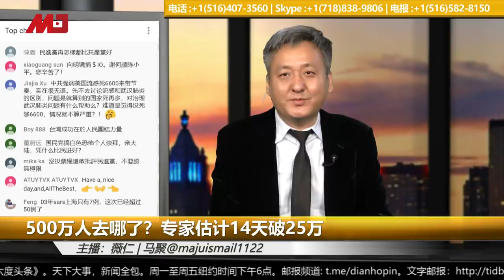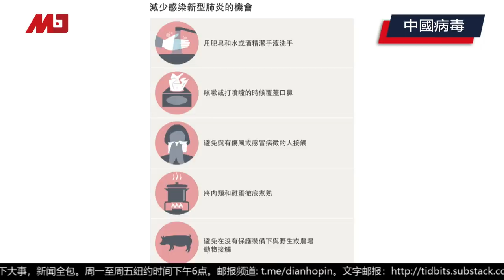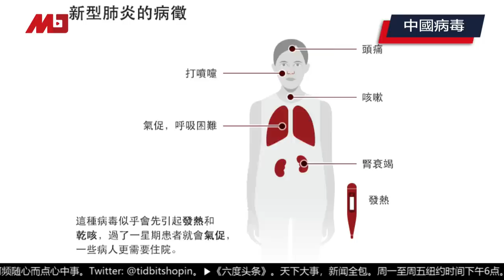武汉500万人去哪了？失控：专家估计14天破25万，明镜专访武汉人释疑｜六度头条精彩片段（20200128）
时间：美国东部时间上午1月27日晚6点（北京时间1月27日早7点）

主持：薇仁@WSTVCarol | 马聚@majuismail1122

08：00 历史明镜（人生之中）（不定时）
10：00 纽约看天下（周一至周五）| 伦敦看天下（周六）
11：00 网言网事（周一）| 明镜编辑部（周二至周四）| 大事小评（周五）| 明镜书刊（周六）
13：00 财经全观察（周三） | 询经问政（周四）
21：00 今天大新闻（周一至周日）
23：00 中国的陷阱与困境（周一）

新闻节目

04：00 中国新闻（每日）
06：00 今日华尔街 （周一至周五）
07：00 全球新闻连报（周一至周五）
09：30 明镜快点（每日）
15：00 中国新闻（每日）
16：00 明镜快点（每日）
19：00 明镜要报（每一至周五）